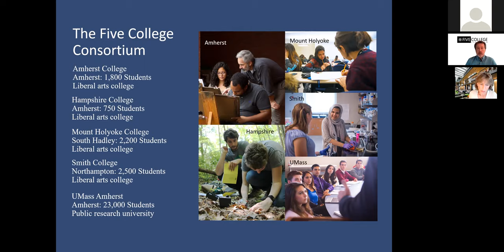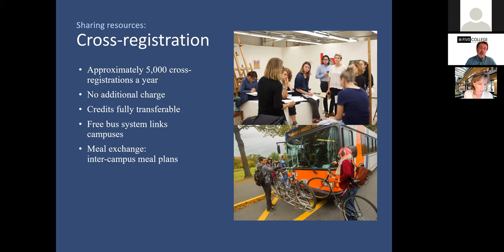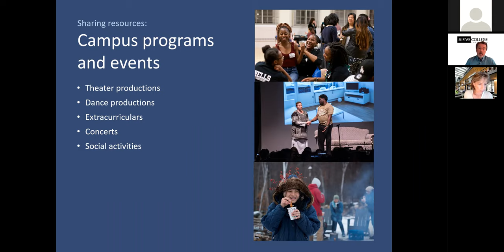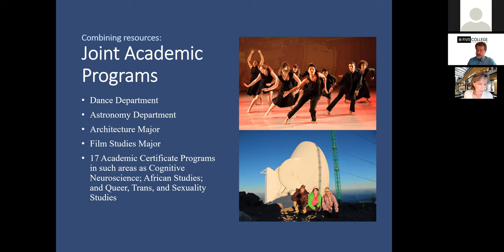Five College Virtual Open House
To continue to engage with students, their parents and their counselors during the pandemic, Five Colleges hosted the first of a series of virtual open houses for the fall of 2020. You'll hear about the opportunities that each of our campuses offer students, as well as how the campuses are able to exponentially expand those opportunities through their collaboration in the Five College Consortium.